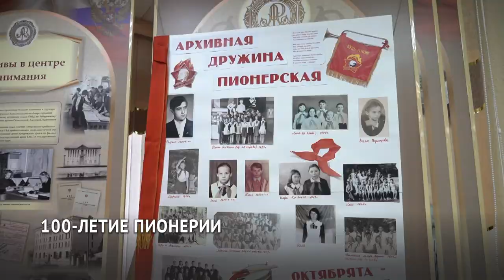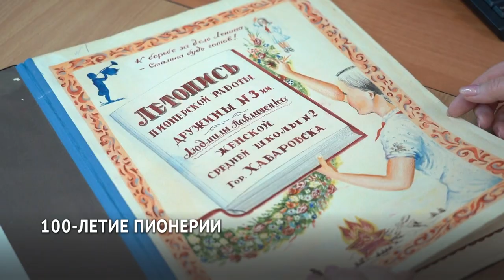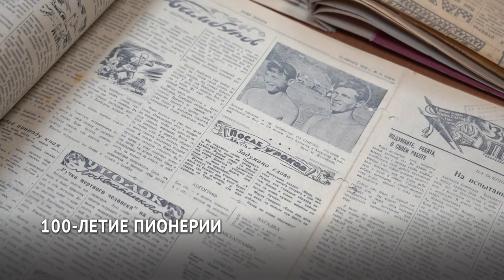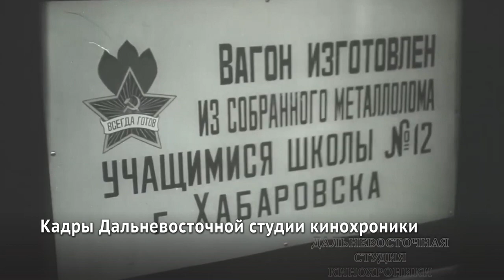О жизни пионеров в Хабаровске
Сто лет назад появилась пионерия. На втором съезде комсомола 19 мая 1922 года было решено создать самую масштабную детскую организацию Советского союза. Пионеры в разные годы занимались ликвидацией безграмотности, работали с беспризорниками, проводили субботники. Во время войны - работали на заводах и партизанили. Любить родину и всегда быть готовым прийти на помощь и старшим, и младшим товарищам. Так воспитывали детей по всему СССР. О жизни пионеров в Хабаровске рассказывают архивные документы и корреспонденция.